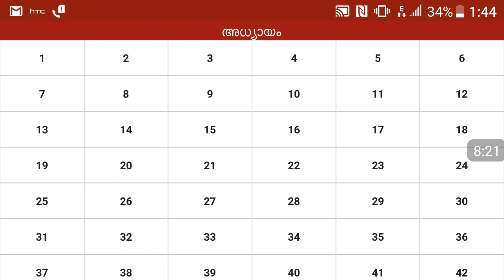Logos quiz 2019, Prabhashakan 16th Chapter, Questions and answers